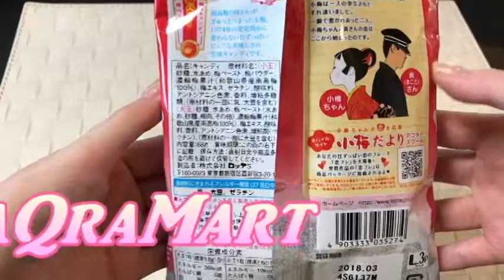LOTTE Japanese candy ”KOUME"!／ロッテ 小梅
Hello!

Komume is a candy of Umeboshi taste.
The sourness and sweetness are very tasty.
Small grain size is also pretty.

Please register.